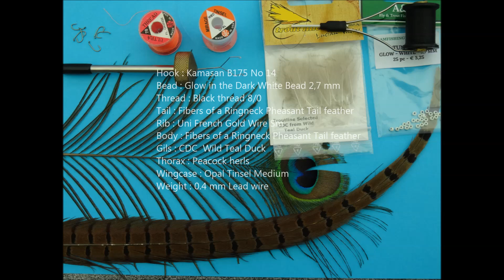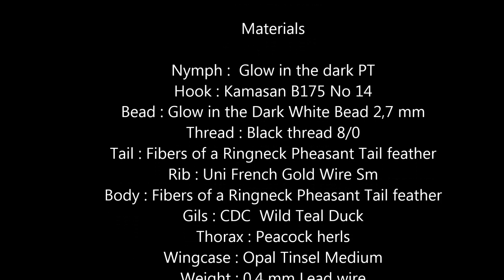The Glow in the Dark PT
The Glow in the Dark PT is one of my newest creations that I will test this fly fishing year. The nymph is based on another PT nymph of mine, which is a very successful nymph for years in my fly box.
The bead is a new type bead of A & M which is called Glow in the Dark White bead. The bead lights up after it has been in the sun.

Video produced by Gino Verbinnen

Materials

Nymph :  Glow in the dark PT
Hook : Kamasan B175 No 14
Bead : Glow in the Dark White Bead 2,7 mm
Thread : Black thread 8/0
Tail : Fibers of a Ringneck Pheasant Tail feather
Rib : Uni French Gold Wire Sm
Body : Fibers of a Ringneck Pheasant Tail feather
Gils : CDC  Wild Teal Duck
Thorax : Peacock herls
Wingcase : Opal Tinsel Medium
Weight : 0.4 mm Lead wire

Thor's Hammer (Sting)
from Ethal Meixsell